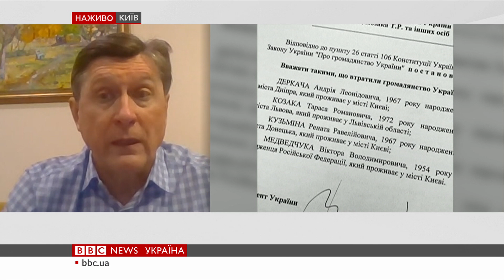Медведчука позбавили громадянства. Хто наступний? | Політолог Володимир Фесенко коментує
Володимир Зеленський своїм указом позбавив громадянства України чотирьох народних депутатів — Віктора Медведчука, Тараса Козака, Андрія Деркача та Рената Кузьміна. Чому зараз? Що це означає? Аналізує політолог Володимир Фесенко.